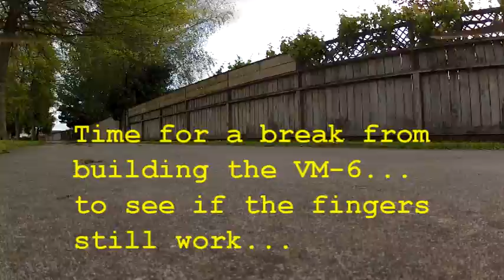A few flips with my "disposable quadcopter"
Time out from building my new model... just to see if the fingers still work.
KK2 board, RcTimer 70g 700Kv motors and some 18mm square pine from Bunnings... that's my disposable quad :)